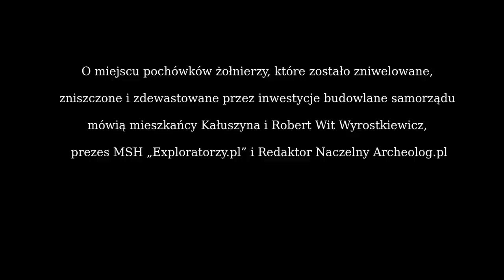Exploratorzy.pl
Program "Bliżej" Jana Pospieszalskiego z 22 stycznia 2015 r.
Obraz ten to krótka zapowiedź powrotu do sprawy mogiły wojennej w Kałuszynie uznawanej od pokoleń za grób Powstańców Styczniowych, której istnienie w lipcu 2014 r.potwierdziło Mazowieckie Stowarzyszenie Historyczne "Exploratorzy.pl".

O miejscu pochówków żołnierzy, które zostało zniwelowane, zniszczone i zdewastowane przez inwestycje budowlane samorządu mówią mieszkańcy Kałuszyna i Robert Wit Wyrostkiewicz, prezes MSH „Exploratorzy.pl” i Redaktor Naczelny Archeolog.pl

W miejscu nieekshumowanych grobów dzisiaj toczy się handel na zmodernizowanym przez burmistrza placu targowym... Jaki los czeka więc groby XIX-wiecznych żołnierzy?
Czy ktoś w 2015 roku się o Nich upomni?